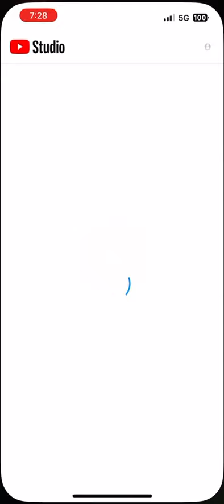WAAAAA MY VIEWS LOL